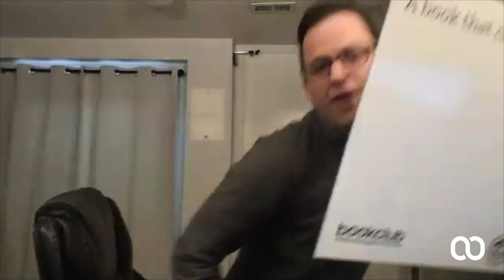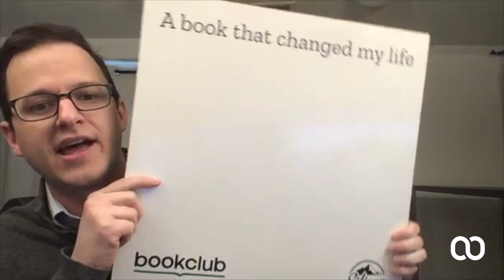Weave Connected Podcast Episode 3: Solving New Problems & Taking Calculated Risks with Steve Arntz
Today I’m talking with Steve Arntz, co-founder of a new startup called Campfire. However, as you listen to the episode, you’ll hear him refer to BookClub. Steve and his cofounder, Todd Ericksen, move fast. Their company started as BookClub, but they saw within a few months how that could limit future offerings. So, not long after this interview, they officially launched their rebrand. It’s fascinating to hear how he helped launch this SaaS startup. And you’ll love his 3 takeaways at the end.